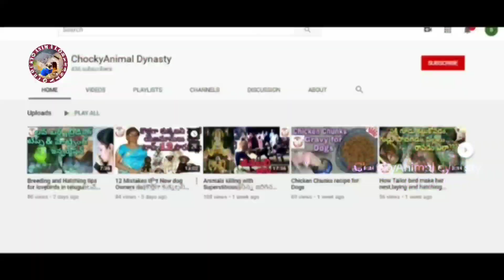How to hang budgies pot inside the Birds Cage//breeding pot of budgies